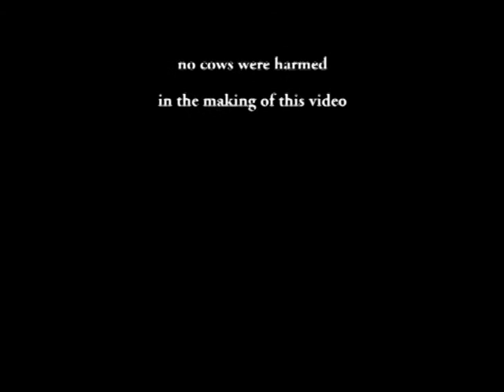Tincam-Razorback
Exciting, creative and educational video uploads from in and around The Natural State.  You never know what adventure will pop up next. Come back often to see what will happen.